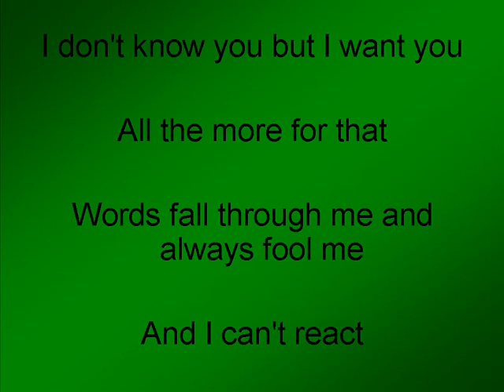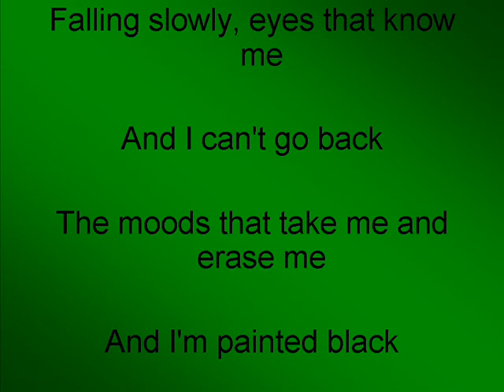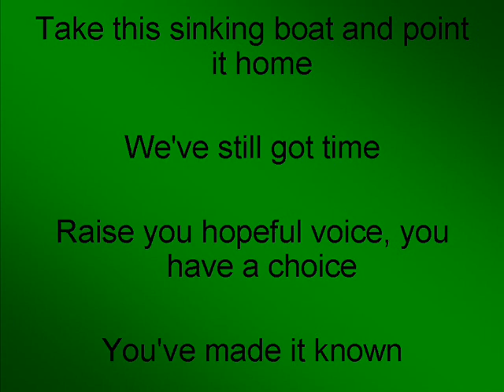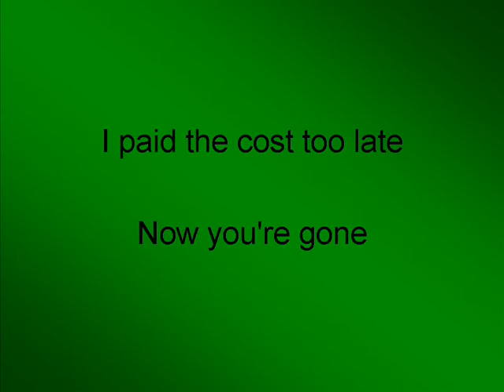Falling Slowly - Glen Hansard (Once)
Lyrics video to Falling Slowly from the movie Once.